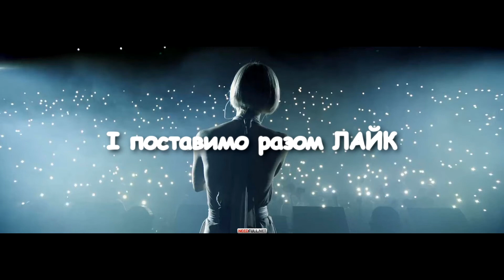НАРІЗКА SERGIO DELL & МАЛИКОВ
ХЛОПЦІ ТА ДІВЧАТА... ЯКЩО ВАС ГАРНИЙ ТЕМБР ТА ГОЛОС , ТОДІ ПИШІТЬ ДО МЕНЕ!!!

ПОВІРТЕ... БЕЗ ВАС НІЯК...

ДОСИТЬ ''ПРОПАДАТИ'' ПО ПАРКАХ.

ГАЙДА ДО ЗНЙОМКИ!!!

БУДЕМО СПІВПРАЦЮВАТИ.

РАЗОМ ВСЬОГО ДОБ'ЄМОСЯ!

З ПОВАГОЮ SERGIO DELL!!!